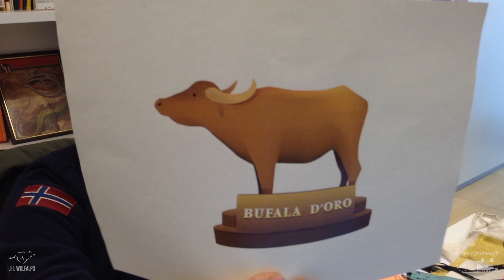Striscia la bufala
Reazioni a caldo di alcuni collaboratori del progetto LIFE WOLFALPS al servizio sul lupo trasmesso da Striscia la Notizia del 8 febbraio 2017